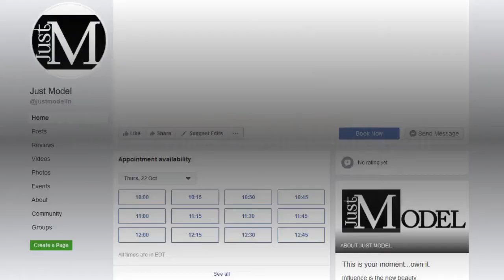Just Model: Photographers...Get Paid to Share Your Art!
Photographers…Do you want to share your art with the world and get paid for it?

Get financially rewarded for likes when uploading your photos to the Just Model App! Just Model is an online community that assists experienced and aspiring models to launch their career through their online presence and in-person networking.

It’s the perfect match for photographers wanting to expand their reach, obtain notoriety and access new clientele.

Join the Just Model community today to share your talent, get noticed, gain clients and get paid!